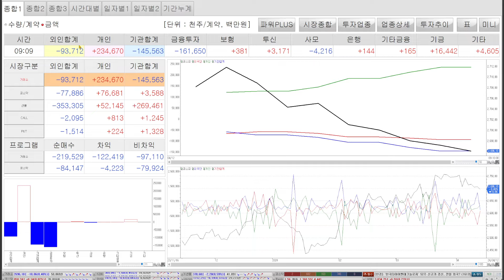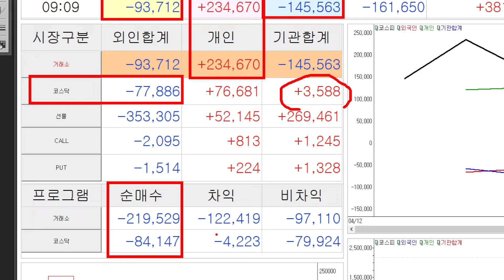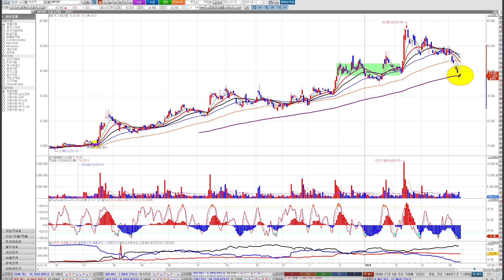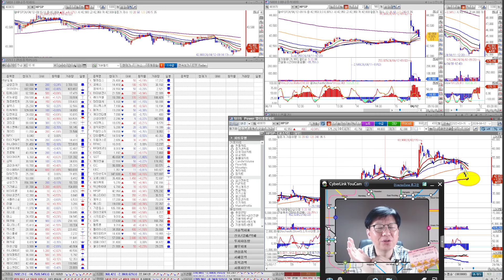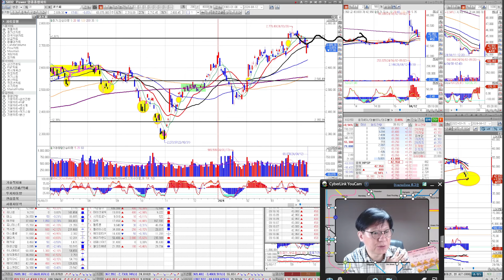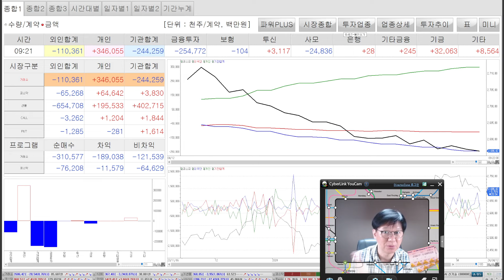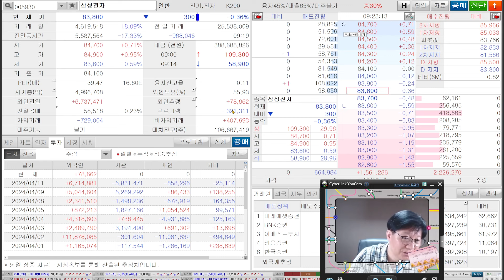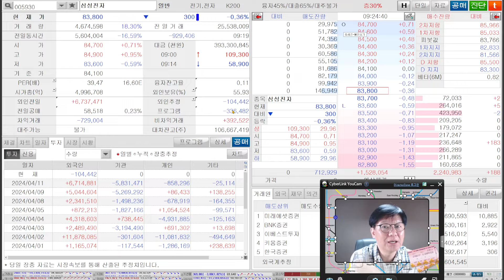오늘[딱!이거] '삼성전자' 기관 연일매도중, 하지만 결국 못 사는 사람은?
●자격사항
- AFPK수료